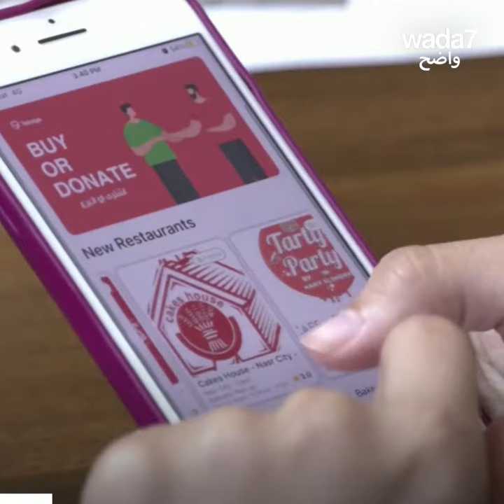Cette Égyptienne a créé une application anti-gaspillage 😍👏🏼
Cette Égyptienne a créé avec son mari une application pour lutter contre le gaspillage alimentaire en Égypte! 😍👏🏼 Avez-vous ce genre d'application dans votre pays?